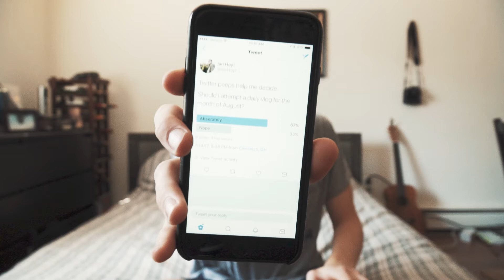DAILY VLOGGING?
So... I'm doing it, I'm going to try daily vlogging the entire month of August as I make the move to New York City.

MY GEAR:

MY MAIN CAMERA
SMALL CAMERA
THE MIC I USE
SMALL TRIPOD
BIGGER TRIPOD